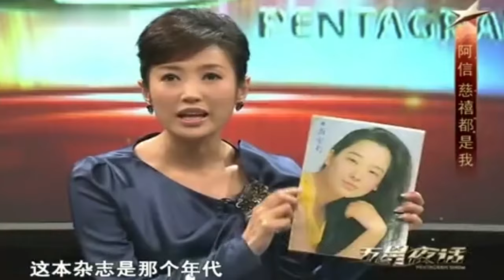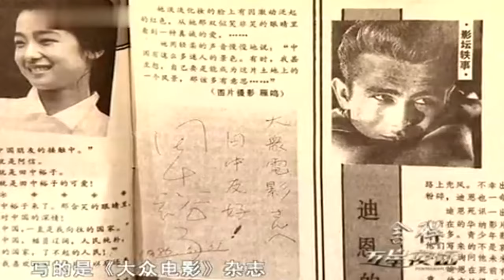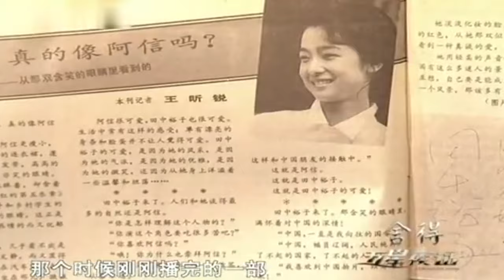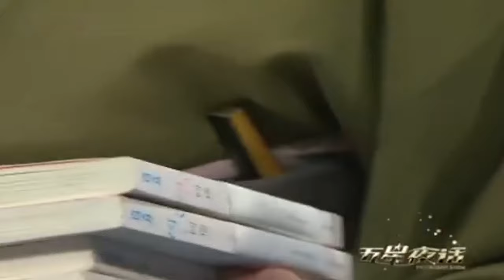最美慈禧扮演者 田中裕子,天皇巨星为了娶她, 豪掷18亿炒掉原配, 婚后竟然过成这样【明星深度专访】